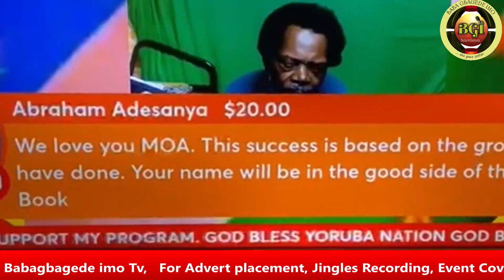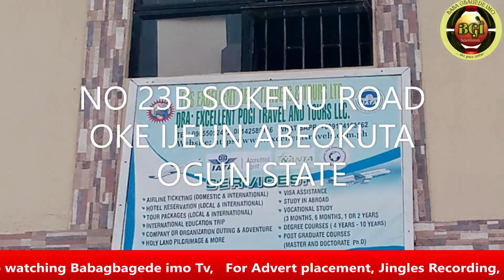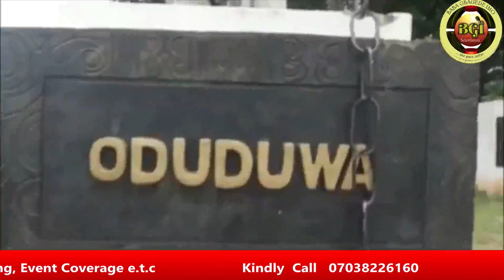ORILE EDE YORUBA GBIGBA TI DI DANDAN!! 2023 ODUN AYO!!